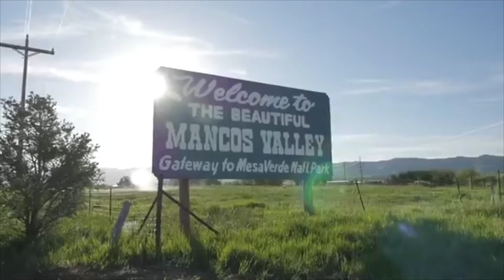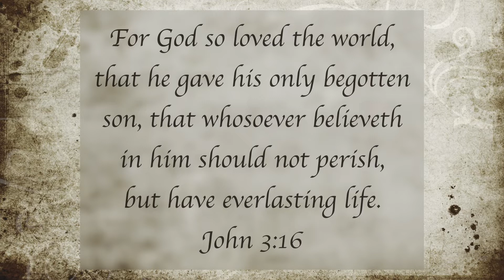Beyond The Game: Luther Elliss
Luther Elliss is a "Utah Man" through and through.

The former consensus All-American was one of the best defensive players to ever play at the University of Utah, thanks to a recruiting visit by then-head coach Ron McBride.

"Coach Mac made a lasting impression, and he's still very much a part of our lives," Elliss said.

At 49 years old, Elliss is back at Utah coaching the defensive tackles, but his story is even more amazing off the field. Elliss shares that story of his life in the NFL, his large family, and especially his faith.

To see more sports stories, visit KSL.com.